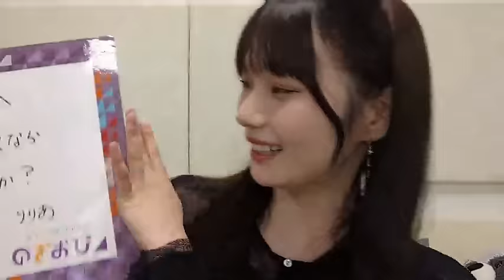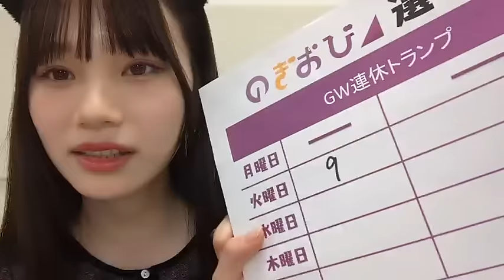岡本姫奈（乃木坂46） 2024年05月07日 5期メン飛び入り？ のぎおび SHOWROOM 【音量UP】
19時00分26秒